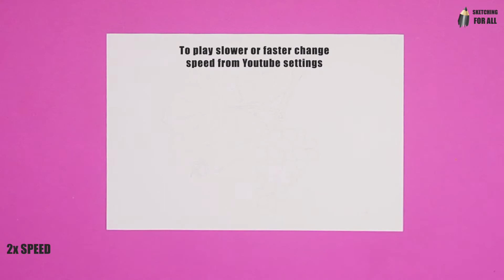Grapes tree drawing | Pencil Sketching Tutorial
Step by Step pencil sketching tutorial